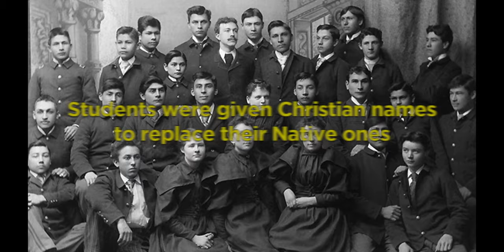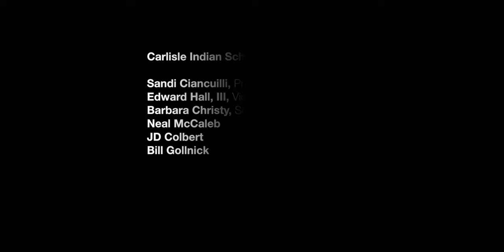The Legacy of the Carlisle Indian School Football Team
Produced by the Business Center for Creative Collaboration for the Carlisle Indian School Project.